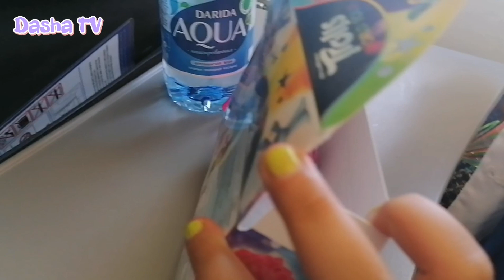Vlog Летим на Красное море Отель Albatros Palace Resort 5* 27.07 Dasha TV